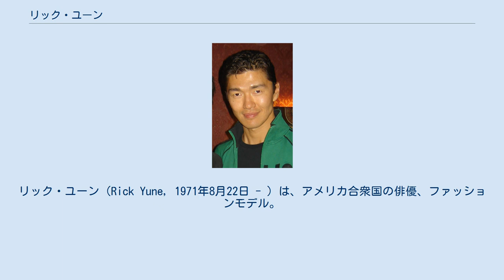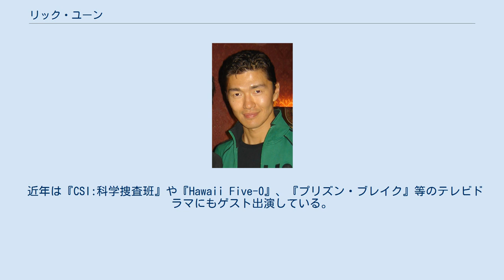リック・ユーン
リック・ユーン（Rick Yune, 1971年8月22日 - ）は、アメリカ合衆国の俳優、ファッションモデル。
弟は俳優のカール・ユーン。
 ワシントンD.C.に生まれる。
 地元にはアジア人がほとんどおらず、常に疎外感を覚えていたという。
その反動から他人種と頻繁に揉め事を起こし、喧嘩に明け暮れる荒んだ少年時代を過ごす。
見かねた両親は、彼を更生させるためミリタリー・スクールに通わせた。
 その後、全寮制のミッション・スクールを経て、アイビー・リーグのペンシルベニア大学ウォートン校を卒業。
在学中はファッションモデルとして活動しており、アジア人として初めてヴェルサーチ、ラルフ・ローレンのモデルを務めた。
 大学卒業後はウォール街のヘッジファンドでブローカーとして働いていたが、やがて俳優に転向することを決意する。
 1999年に『ヒマラヤ杉に降る雪』のオーディションに合格し、工藤夕貴演じるハツエ・ミヤモトの夫、カズオ・ミヤモト役で俳優デビューを果たす。
 その後も2001年の『ワイルド・スピード』（ジョニー・トラン役）、2002年の『007 ダイ・アナザー・デイ』（ムーン大佐の右腕=ザオ役）、2013年の『エンド・オブ・ホワイトハウス』（北朝鮮出身テロリストのリーダーであるカン役）といった大作に準主役級で出演。
 近年は『CSI:科学捜査班』や『Hawaii Five-0』、『プリズン・ブレイク』等のテレビドラマにもゲスト出演している。
 また、2002年には『ピープル』誌で「最も美しい50人」の1人に選ばれている。
 テコンドー、ボクシング、レスリング、野球等、幅広いスポーツ経験を持つ。
19歳のときにはテコンドーでオリンピック出場資格を得ている。
 ナスターシャ・キンスキー、ダニア・ラミレスとの交際経験がある。